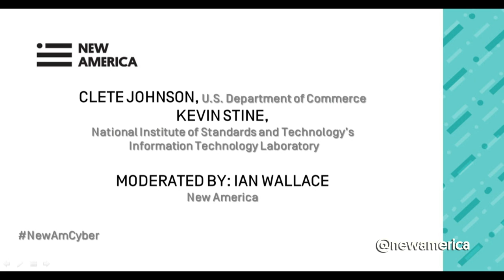The President’s Commission on Enhancing National Cybersecurity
CLETE JOHNSON - Senior Adviser for Cybersecurity and Technology, U.S. Department of Commerce

KEVIN STINE - Chief of the Applied Cybersecuity Division, Information Technology Laboratory, National Institute of Standards and Technology